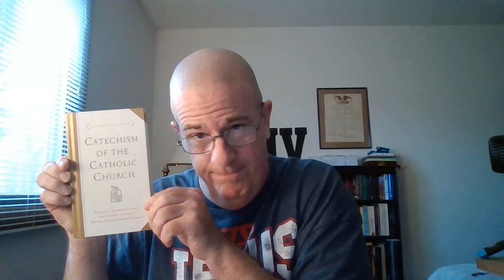Catholic Lies!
"But woe unto you, scribes and Pharisees, hypocrites! for ye shut up the kingdom of heaven against men: for ye neither go in yourselves, neither suffer ye them that are entering to go in.""Woe unto you, scribes and Pharisees, hypocrites! for ye devour widows' houses, and for a pretence make long prayer: therefore ye shall receive the greater damnation.""Woe unto you, scribes and Pharisees, hypocrites! for ye compass sea and land to make one proselyte, and when he is made, ye make him twofold more the child of hell than yourselves." Matthew 23:13-15
"As many as desire to make a fair shew in the flesh, they constrain you to be circumcised; only lest they should suffer persecution for the cross of Christ.""For neither they themselves who are circumcised keep the law; but desire to have you circumcised, that they may glory in your flesh." Galatians 6:12-13